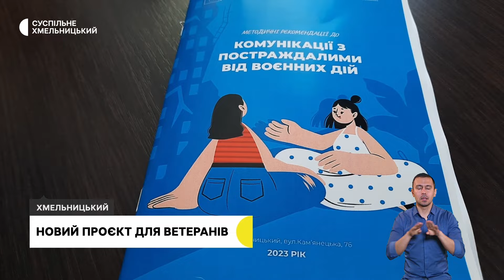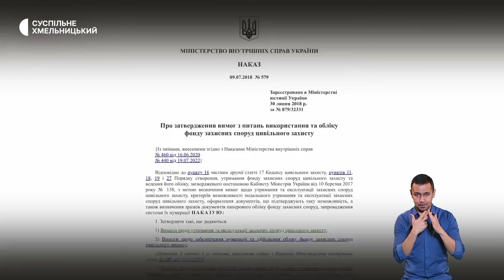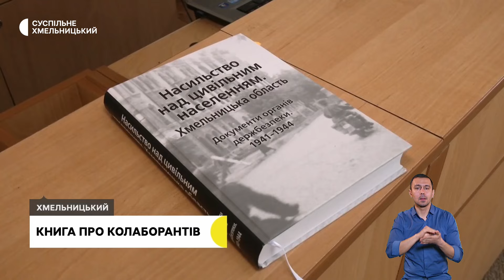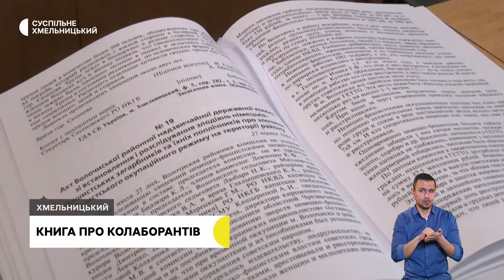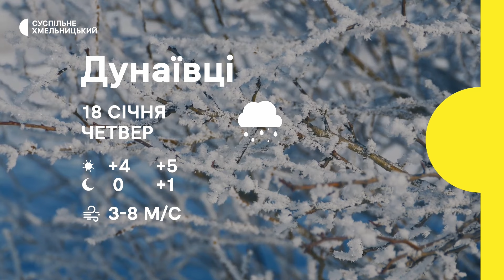Новий проєкт для ветеранів, як уберегти собак під час тривоги, концерт на підтримку ЗСУ| 17.01.2024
В обласному центрі реалізовують новий ветеранський проєкт з комплексним підходом.

Стрес, як реакція на неприродній звук. Як уберегти собак під час тривоги.

Повторний, та оновлений. В обласній філармонії покажуть різдвяний концерт на прохання глядачів.